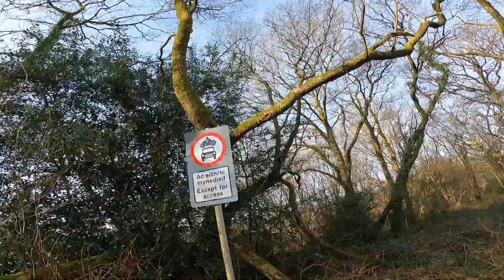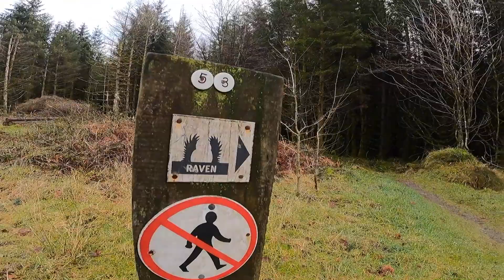LOST // Brechfa’s Best Off-Road Adventure // 52km 1600m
Byways, they are pretty incredible!